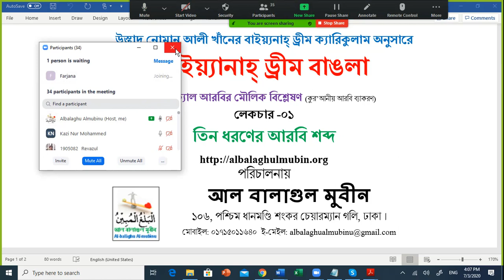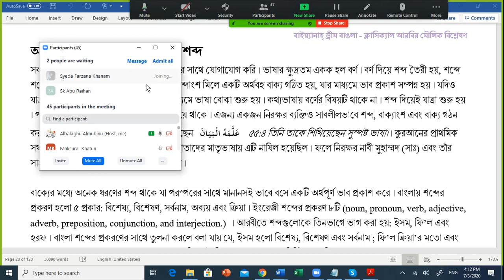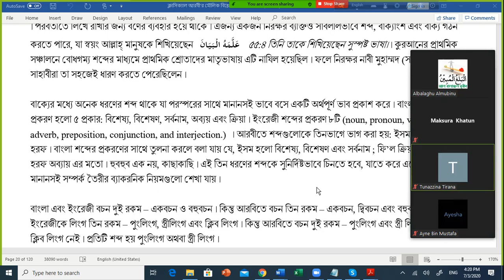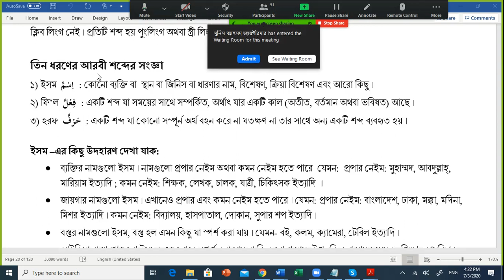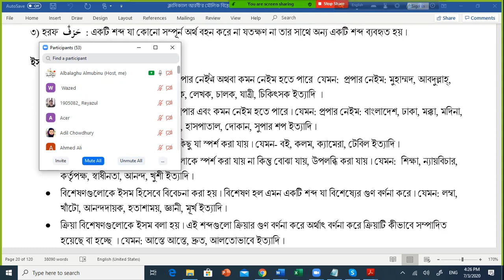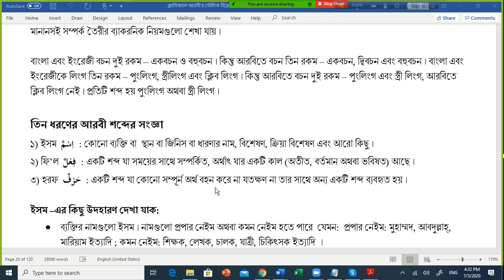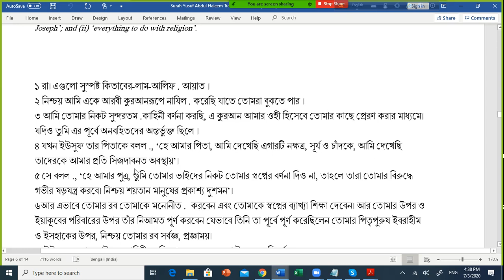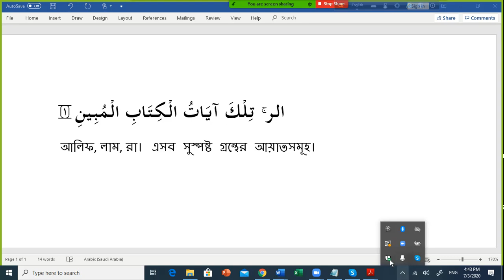L 1 Three Types of Word Bayyinah Dream Bangla